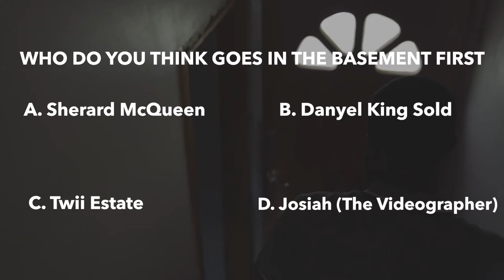M5V's Purpose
If you answered A. Sherard on last nights post, you are correct!👏🏿✅ 😂

But in all seriousness, real estate development isn't all about making money, for M5V, it's about giving people an opportunity to live in SAFE spaces at affordable prices. If you're not where you want to be it's never too late and you can always get there🙏🏿